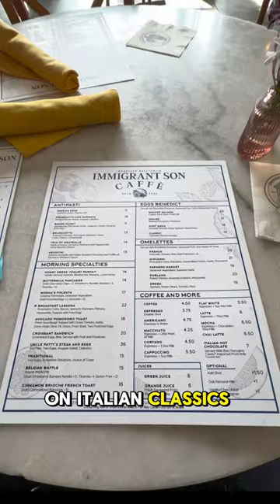The BEST Italian Brunch in US!📍Immigrants Son Caffé in Ventura CA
Efrain and I ventured to Ventura to try this award winning brunch Immigrant Son Caffe

This caffè’s menu features Italian inspired breakfast, brunch & lunch dishes with an amazing cocktail menu too!

They are famous for twists on Italian classics like their breakfast lasagna and Cousin Michael’s morning carbonara which is served in a pizza crust bowl. They also have an impressive selection of antipasti, eggs Benedicts, paninis and salads.

They have a great indoor/outdoor environment donned with Italian art and photography located in the picturesque downtown Ventura area. It feels like a little piece of paradise, especially when on the patio, sipping on an espresso with a side of their authentically made cannoli 🇮🇹

Happy to share they are expanding this concept and opening another location in Oxnard! I can’t wait to visit the new place as soon as it opens!